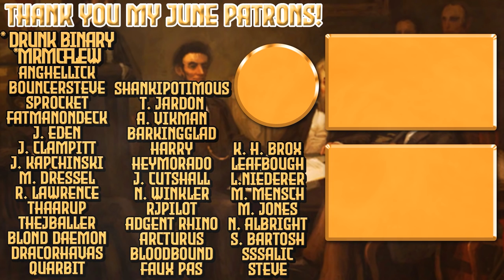The FIRST Massive Coalition! | Anglophile 2.0 | EU4 1.31 England | Episode 6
Let's play Europa Universalis IV (EU4)! In this campaign we will be playing as England and forming Great Britain! England starts the game with an interesting start at the 1444 start date as the 100 Years War is still raging on at this time. With the opportunity to personal union France very early on, England has arguably the most strong starting position of all majors in the game. Getting the personal union isn't super easy as it means utterly defeating a very beefy France and their many loyal vassals!

Rule Brittania! Brittania rules the waves!